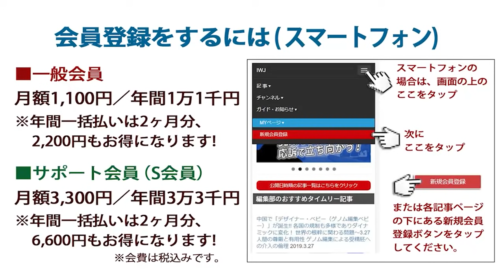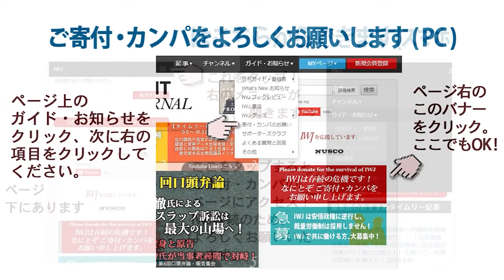2021.10.31 第49回 衆議院選挙 れいわ新選組 開票センター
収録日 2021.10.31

政権交代を実現できなかったことに、メディアの伝え方を批判しつつ「もっと大胆な経済政策、消費税0％まで踏み込んでもよかった。何度もチャンスはない」と山本代表～10.31第49回 衆議院選挙 れいわ新選組 開票センター